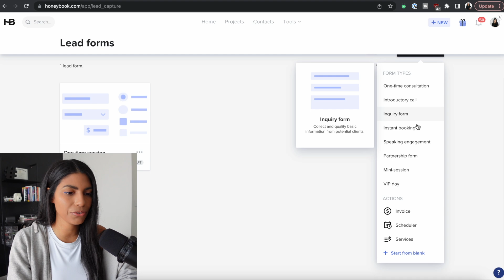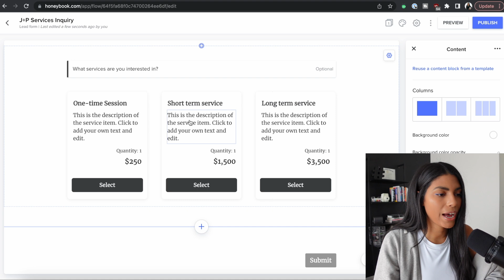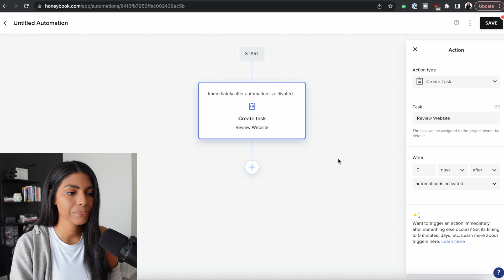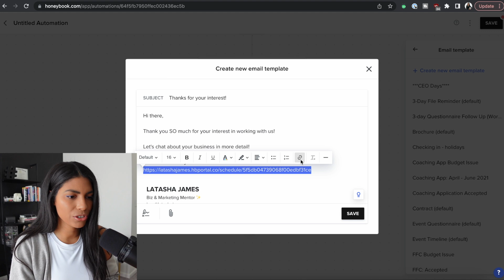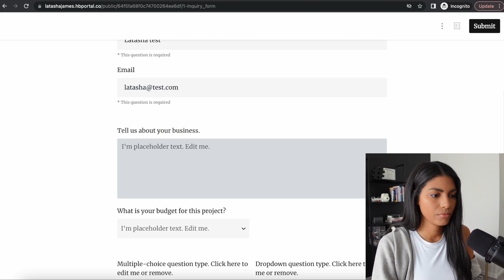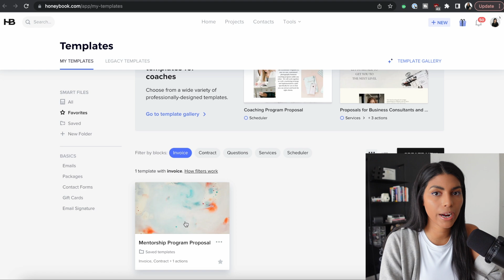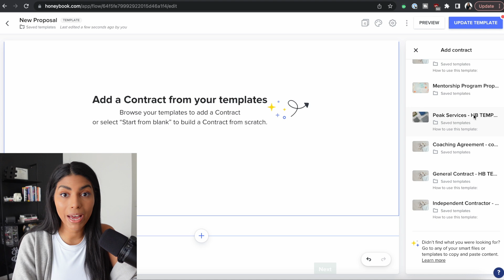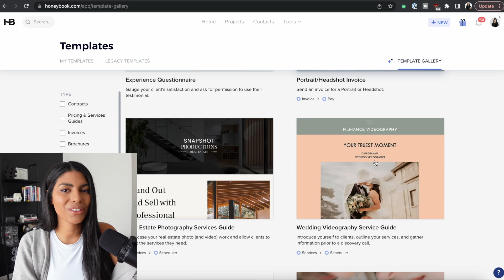How to Use HoneyBook for Beginners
0:00 - intro
1:21 - honeybook coupon!
1:30 - lead forms
4:32 - automations & scheduling
9:11 - honeybook app
10:26 - invoice & contract templates
14:35 - smart files & more templates